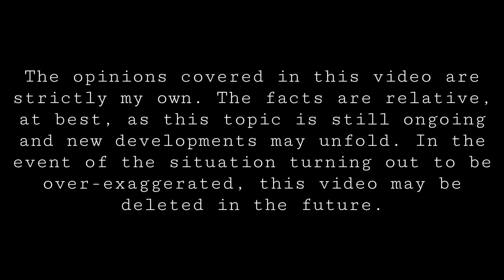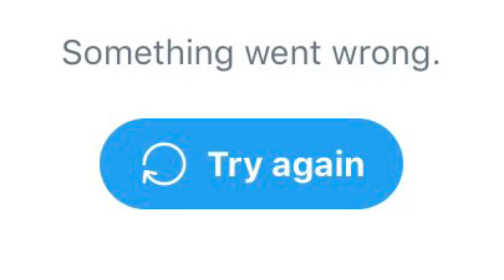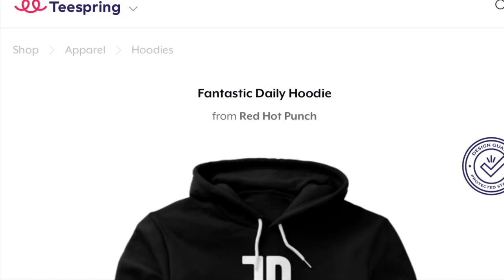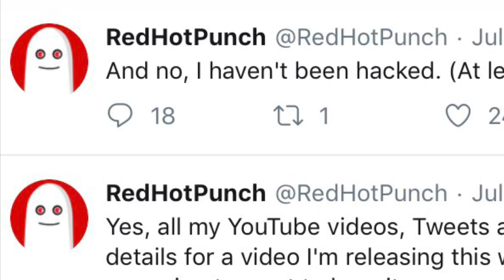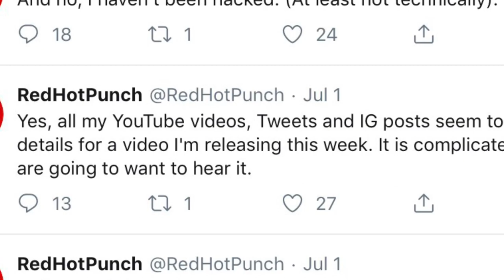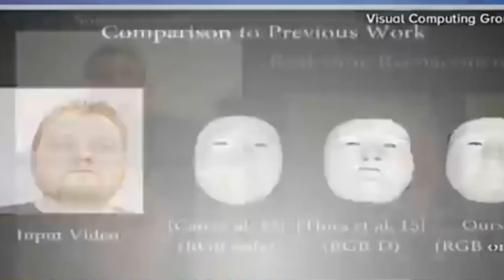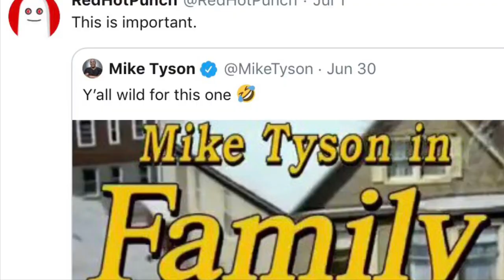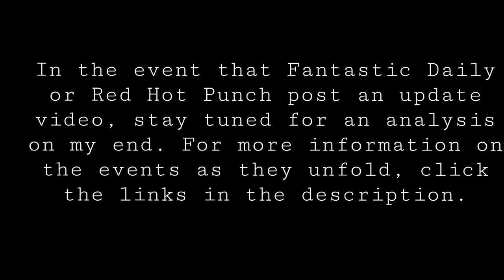What Happened to Fantastic Daily?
Recently, I’ve noticed that Fantastic Daily’s channel has gone dark. I dug around for answers and found myself going down a rabbit hole. This video is to document my findings and hopefully answer some questions.